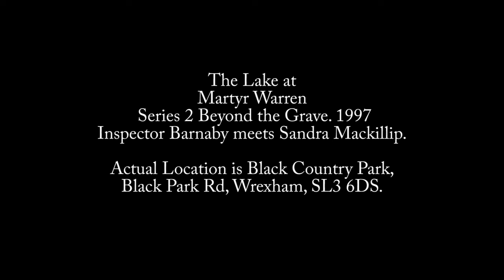Midsomer Murders Beyond the Grave 1997 Series 2 Martyr Warren Lake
The lake at Martyr Warren actual filming location.